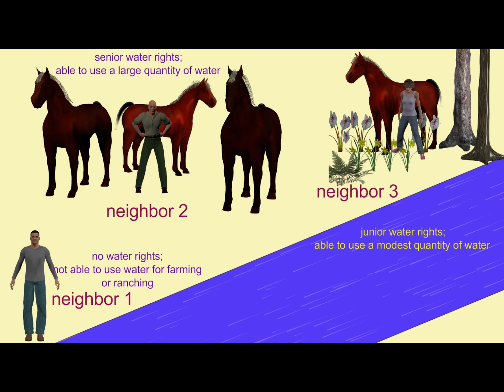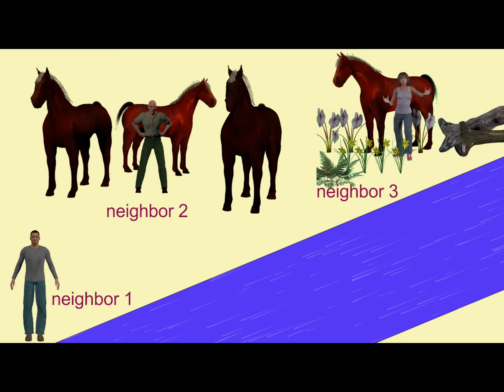example of legal aspects of water rights